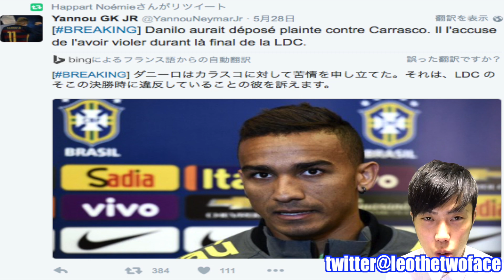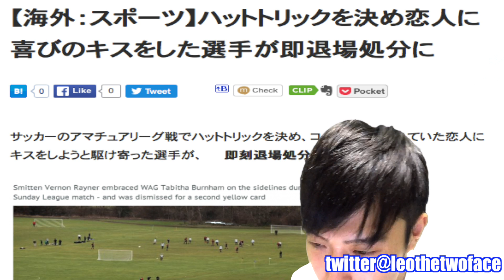【トーク】レアルvsアトレティコ〜CL決勝勝負の分かれ目〜【the フットボール】 #30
HipHopArtist''Leo the twoface''が新人サッカーライター’’Leo the football’’となり色んな角度からサッカーを楽しむ動画です